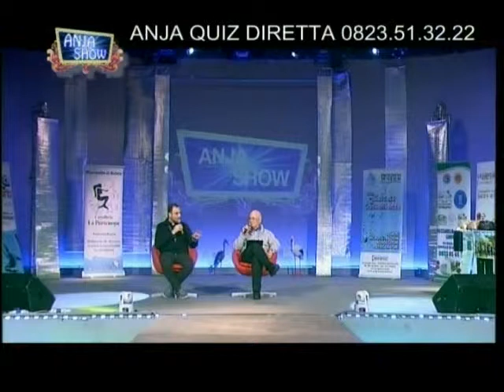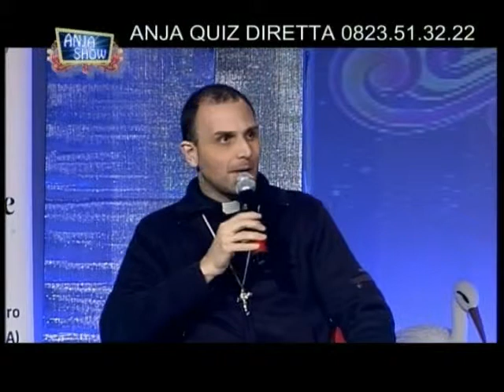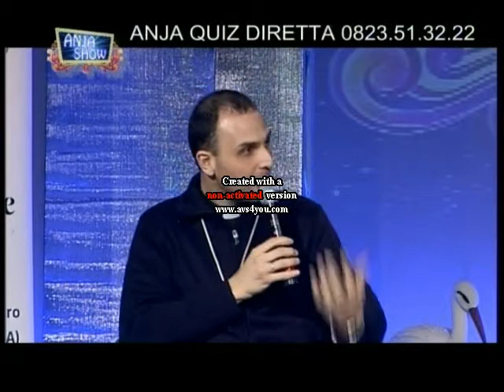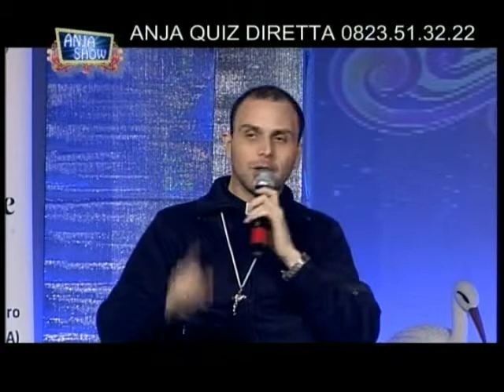Io mi racconto con Mattia Branco e Padre Rosario ad anja show 2014